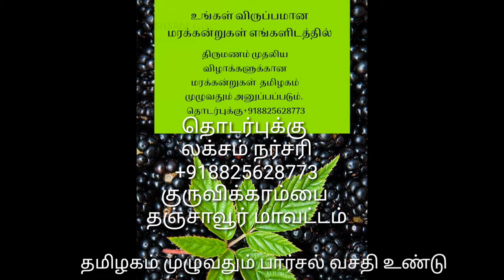₹35 யில் 100 வகை தரமான செடிகள் தமிழகம் முழுவதும் plants, sapling, seedling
₹35யில் 100 வகை மரக்கன்றுகள் தமிழகம் முழுவதும்
நம்மிடம் கீழ்க்கண்ட மரக்கன்றுகள் கிடைக்கும்
செம்மரம் 1 feet ₹35
செம்மரம் 2 feet ₹100
சந்தனம் 1 feet ₹60
சந்தனம்  2 feet ₹120
இலுப்பை ₹35
ரோஸ்வுட்  ₹35
புங்கம் ₹35
வேங்கை ₹35
தேக்கு ₹35
குல்மோஹர் ₹35
மகோகனி ₹35
வெற்றிலை ₹45
பழ மரங்கள்
மா - அல்போன்சா ₹35
மா - காசாலேட்₹35
மா - செந்தூரா ₹35
மா - மல்கோவா ₹35
மா -இமாம்பசந்த் ₹35.
பலா ₹35
பெரிய நெல்லி ₹35
சிறிய நெல்லி ₹35
சிவப்பு கொய்யா ₹35
சீனி கொய்யா ₹35
தைவான் பிங்க் கொய்யா ₹80
சீத்தா ₹35
சப்போட்டா  ₹35
மாதுளை₹35
அத்தி₹45
நார்த்தை ₹35
பூ செடிகள்
இட்லி பூ ₹35
திருஷ்ட்டி கள்ளி ₹65
மார்னிங் ரோஸ் ₹35
அலமெண்டா₹35
மோசண்டா  ₹35
குரோட்டன்ஸ் ₹35
செம்பருத்தி ₹35
வெள்ளை செம்பருத்தி₹35
செவ்வந்தி ₹35
நந்தியாவட்டை ₹35
செவ்வரளி ₹35
மூலிகை செடிகள்
விக்ஸ் துளசி /மின்ட் துளசி ₹45
சீனி துஅவசியம்
விலை அனுசரித்து தரப்படும்.

1ஆந்திரா நெட்டை ₹70
2டிப்த்தூர் நெட்டை ₹65
3மாண்டியா நெட்டை ₹120
4அரசம்பட்டி நெட்டை ₹120
5மனோரா நெட்டை ₹70
6யாழ்பாணம் நெட்டை ₹80
7ஈத்தாமொழி 80
நெட்டை X குட்டை
 8ஆந்திரா நெட்டை X குட்டை₹120
9மாண்டியா நெட்டை X குட்டை₹120
10ஆழியாறு நெட்டை X குட்டை ₹120
11சொர்ணவாரி நெட்டைXகுட்டை₹180
12சம்பூர்ணா நெட்டை X குட்டை₹180
13ஆயிரம் காச்சி 180 ₹குட்டை
14NCP சஞ்சீவி ₹200
15PLS சுரக்ஸா ₹150
16குயிக்கர் 350
இளநீர்
17COD ₹250
18MOD ₹250
19MYD ₹250
20சண்ணங்கி ₹350
21விருச்சா ₹350

உங்கள் இல்லம் தேடி வரும் மரக்கன்றுகள்
முன்பதிவு அவசியம்
நமது வண்டி முதல் வாரத்தில்  திருச்சி ,கரூர்,ஈரோடு,நாமக்கல்,சேலம் காங்கேயம், கோயம்புத்தூர்,உடுமலை, திண்டுக்கல், மணப்பாறை மரக்கன்றுகள் ஏற்றி வரும்,

2ம் வாரத்தில் மதுரை ,தேனி, ஆண்டிபட்டி, உசிலம்பட்டி ,ராம் நாடு ,கிழக்கு கடற்கரை வழியாக செல்லும்

3ம் வாரம் மன்னார்குடி,சிதம்பரம்,மயிலாடுதுறை, கடலூர், நாகப்பட்டினம் ஆகிய பகுதிகளுக்கும்

4 வது வாரம் விழுப்புரம் ,திருவண்ணாமலை, வேலூர் , செங்கல்பட்டு ,சென்னை,திருத்தனி வரை வண்டி வரும்

மரக்கன்றுகள், உரங்கள் தேவை இருப்பின் முன்பதிவு செய்து பெற்றுகொள்ளலாம்.
குறிப்பு: முன்பதிவு அவசியம்
மினிமம் 150 கன்றுகள்

லக்சம் மரங்கள்,
3/1458  A , தெற்கு தெரு,
குருவிக்கரம்பை,
பேராவூரணி வட்டம்,

Lakshsam Trees,
3/1458  A, South street,
Kuruvikkarambai,
Peravurani Taluk,
Thanjavur 614802.